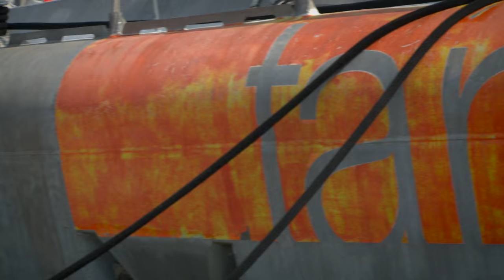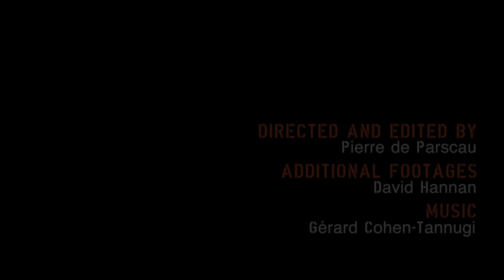Oceanforclimate : Support the Ocean's call for Climate on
Together, let's give the Ocean a voice!

©Pierre de Parscau/Planète Océan/ David Hannan/ Tara Expéditions